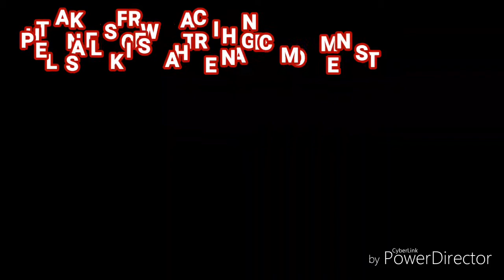LIFESTYLE CARD HACKS || FRIENDSHIP GREETING CARD || LOVE/ANNIVERSARY/BIRTHDAY/FRIENDSHIP CARD #5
Welcome to your favorite craft channel with highest creativity. You can find all kind of DIY and tutorials step by step of your hobby. Things like fofuchas HandCrafts Decoupage Patchwork CardMaking Recycling HomeDeco Gifts Celebrations. Do it Yourself! Follow this channel to get step-by-step tutorials on craftwork .